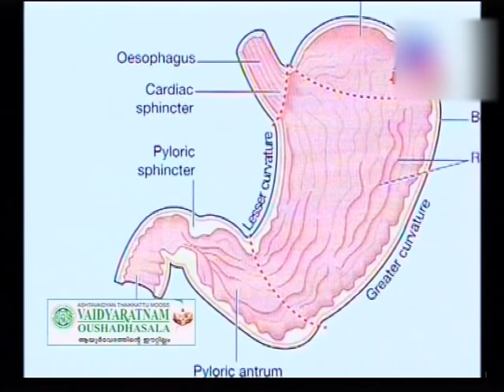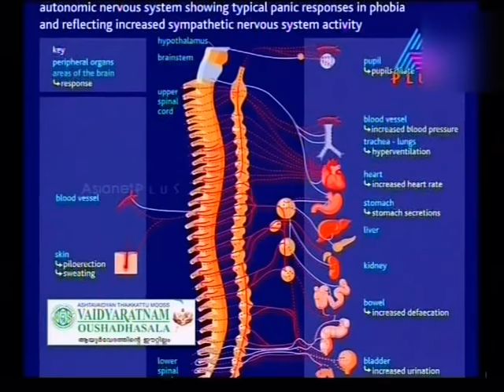IBS Treatment - Ayurvedic view Dr.Xavier -MALAYALAM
Talk on IBS by Dr.Xavier in Asianet news channel. MALAYALAM

Irritable Bowel Syndrome is found in the people who all having irregular food habits, taking too much oily, deep fried items, spicy food, stressful life, are the easiest chance for getting this problem. Dr.Xavier explains the ayurvedic methods to teat IBS or irritable bowel syndrome.

Here is some IBS medicine and IBS treatment given.

He is pretty expert in the ayurvedic field for the past 19 years. In this video showing the simple home remedies to control IBS and preventive methods too.

Simple IBS medication and treatment for ibs also suggested here.

The similar conditions like Ulcerative Colitis and Chrons such cases also can be treated with ayurvedic natural safe herbal medication, diet and lifestyle adjustments . In ayurveda all these symptoms explained under the Grahani Chikitsa. During the Rainy season due to the cold weather also create such issues. The expert ayurveda doctor should be efficient and expert enough to differentiate both the conditions. Ayurveda got curative measures for many such conditions since years back. Now a days the kids below 12 years also showing such syndrome, the main cause is that - the junk food and the remarkable changes in the latest trends  in food and lifestyle. Kids taking sweets oily fried greasy food stuff excessively.    Hence resulting the indigestion, loose bowels, cough, phlegm, intermittent fever, skin problems etc. All these pediatric conditions can be treated very well with ayurveda medicines and lifestyle adjustments. The parents and teachers must aware about this and take advises from an ayurveda expert .

The patient must be willing to follow strict diet and should follow the lifestyle recommendations.

 For more details contact Dr.Xavier,